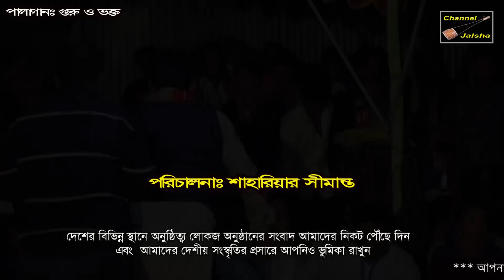গুরুভক্ত,২য় পর্ব,সাত্তার সরকার,আল আমীন সরকার,GuruVokto,Ep 2,Sattar Sorkar Vs Al Amin Sorkar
Channel Jalsha HD, an on-line channel, this channel is always looking forward to the cultural value of Bangladesh,
মোবাইলঃ-০১৫৫২-৩৮২৫৩১ চ্যানেল জলসা
 চ্যানেল জলসা এইচ,ডি,একটি অন লাইন চ্যানেল,এই চ্যানেল টি বাংলাদেশের সাংস্কৃতিক মান কে এগিয়ে নিতে সর্বদা সচেষ্ট।প্রিয় দর্শক আপনাদের সহযোগিতা পেলে এই কাজ টি করা আমাদের জন্য আরো অনেক বেশী সহজ হয়ে যাবে।আশা করি চ্যানেলটি কে সাবসক্রাইব করবেন এবং আমাদের সহযোগী হিসেবে আমাদের পাশেই থাকবেন,ধন্যবাদ